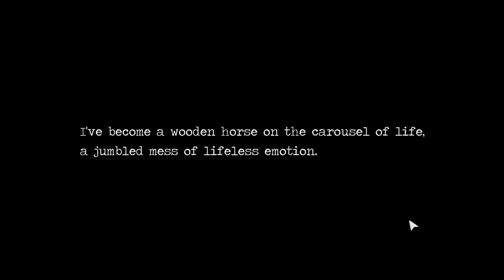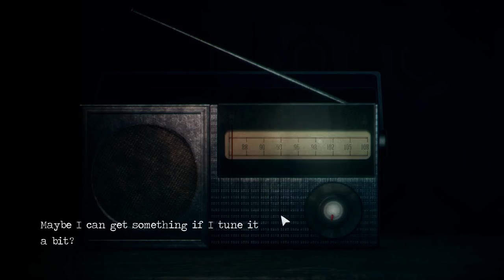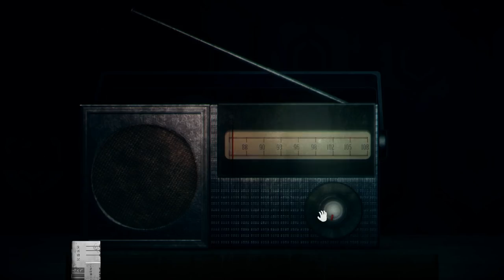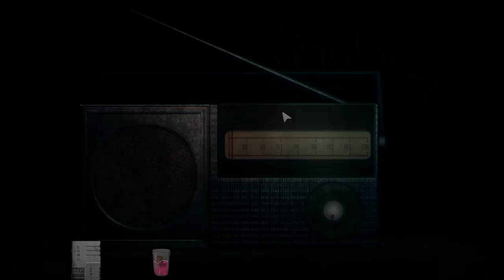Detention (Ep. 4 – Book Club)